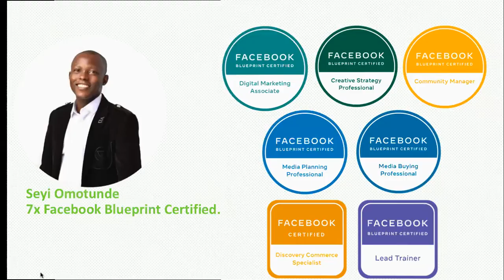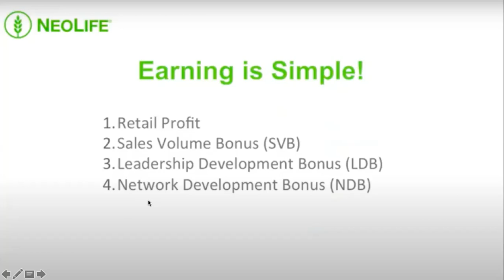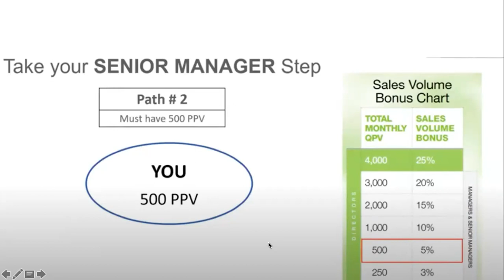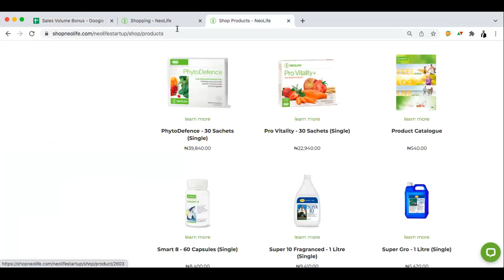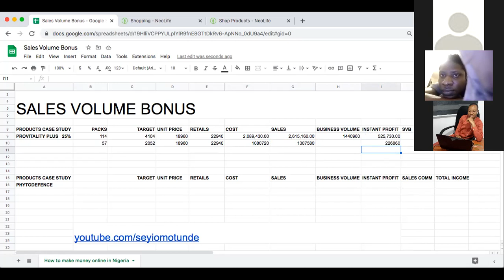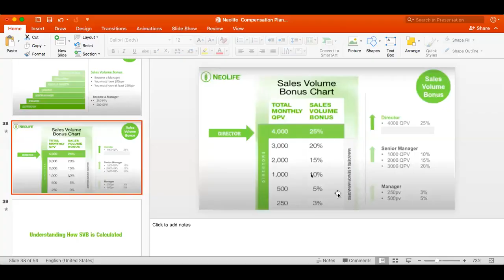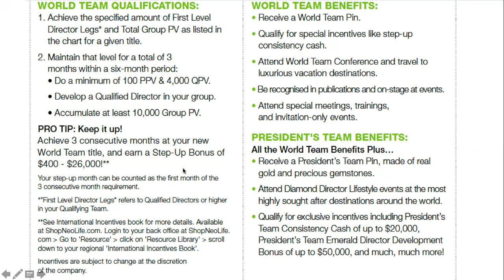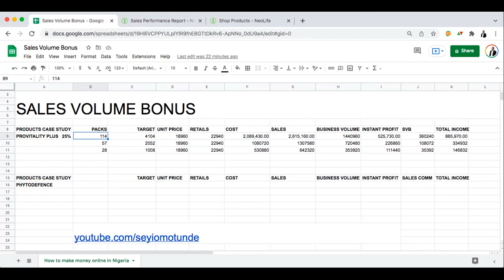How To Make $2000 A Month in NeoLife Business - NeoLife StartUp Business Compensation Plan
Seyi Omotunde is an Independent distributor of NeoLife International. NeoLife is a pioneer in whole food nutrition supplementation since 1958, with a commitment to end the trend of poor wellness and poverty.

NeoLife is redefining the world of Startups, helping entrepreneurs around the world unlock a better way of life.There's low barriers to entry because we provide the infrastructure that any successful business needs, as well as consumable products and compensation plan. So instead of having to raise hundreds of thousands of dollars to get started, NeoLife makes entrepreneurship accessible to everyone. With Digital marketing skill, Seyi Omotunde is making Network marketing easy business to start and succeed around the world.